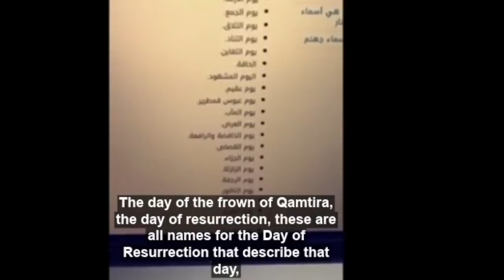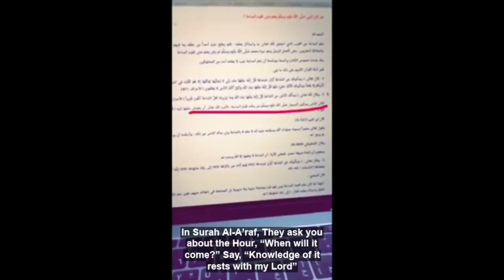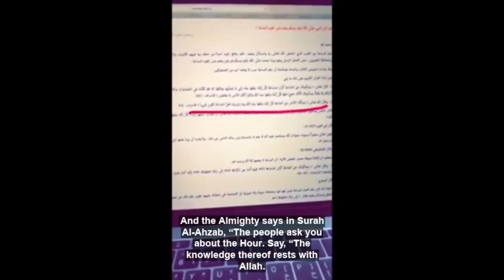"علامات الساعة" ، ما الفرق بين الساعة ويوم القيامة ؟ Signs of the Hour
شكرا للمترجم عبدالرحمن البليهي